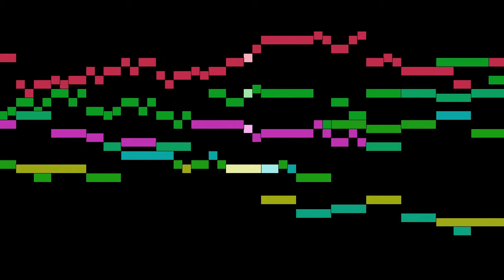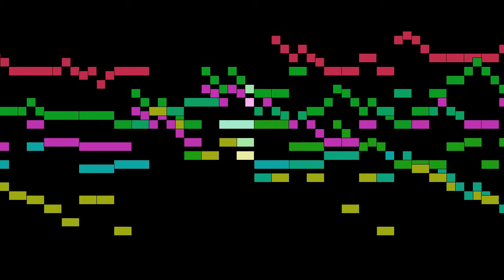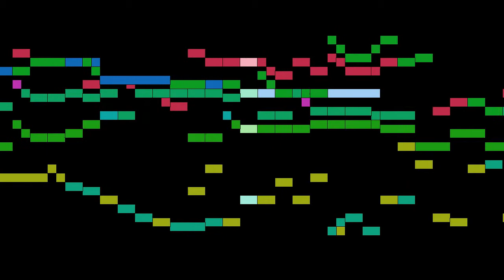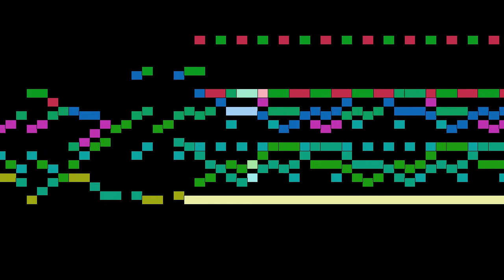Bach - Verse I: Christ lag in Todes Banden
An animated score of "Verse I: Christ lag in Todes Banden", from Christ lag in Todesbanden, BWV 4, by Bach.